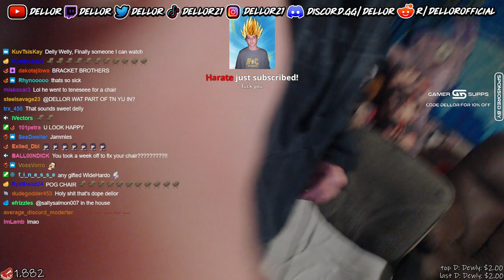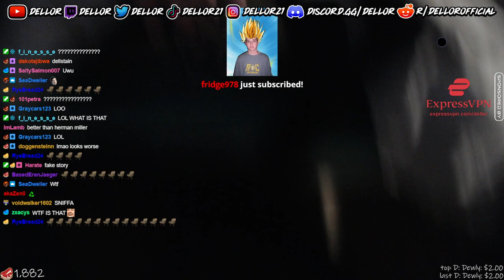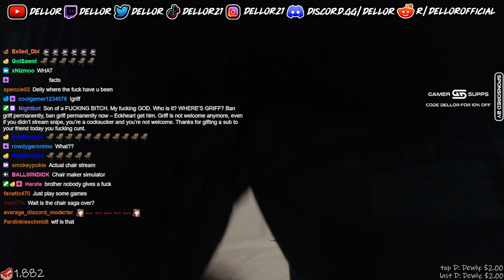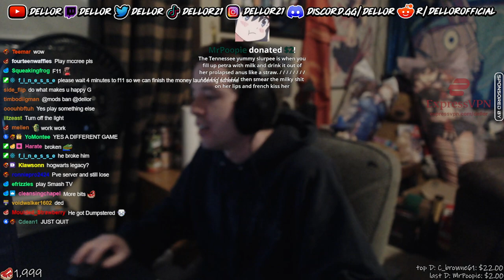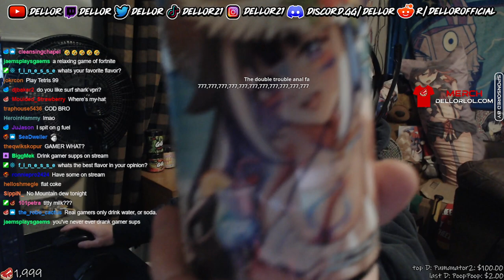05/09/23 FULL VOD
Support:
Socials:
💌Send me stuff!